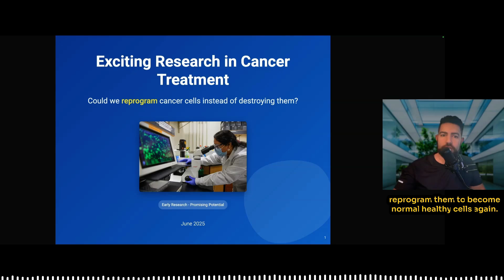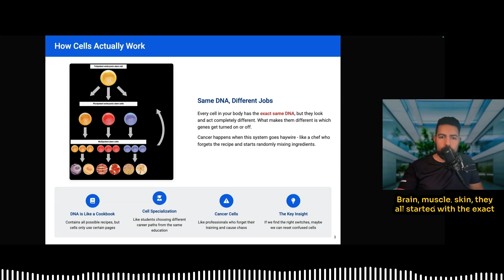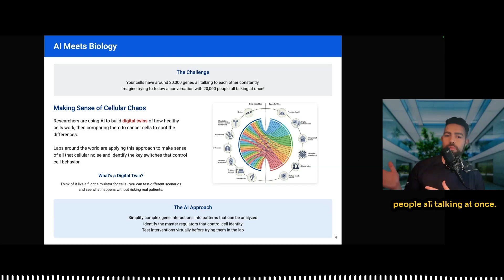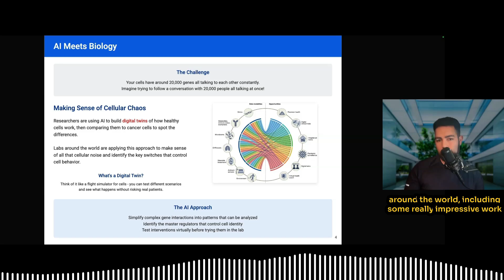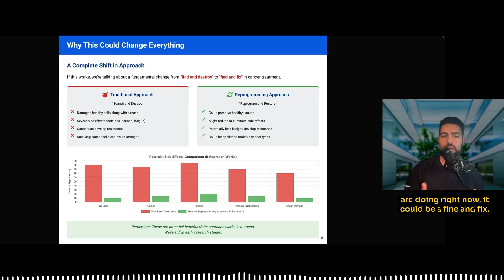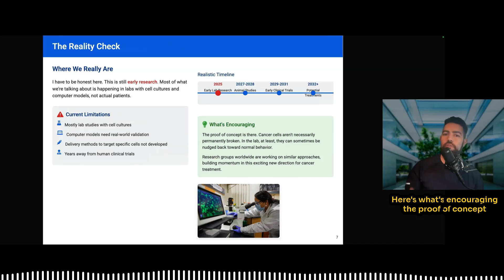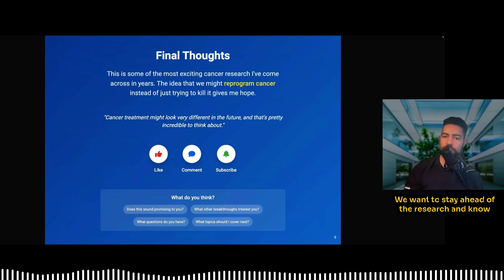Could This Change How We Fight Cancer Forever?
🔬 EXCITING CANCER RESEARCH: CAN AI ACTUALLY REPROGRAM CANCER CELLS? | AI Breakthrough 2025 🔬
Could we one day reverse cancer instead of destroying it? This episode explores a game-changing discovery from KAIST that uses AI-powered gene network analysis to identify key molecular “switches” that might reprogram cancer cells back into healthy ones. A futuristic concept with very real scientific promise—let’s break it down!

🧬 IN THIS VIDEO:
• How current cancer treatments work—and their limitations
• What cell differentiation teaches us about cancer behavior
• How AI is mapping gene networks to find “master regulators”
• Spotlight on HDAC2, FOXA2, and MYB: key genes under study
• Why reprogramming may offer fewer side effects
• The truth about timelines for clinical use

🧠 KEY RESEARCH HIGHLIGHTS:
Instead of destroying malignant cells, this research focuses on reprogramming their behavior using AI-driven gene network modeling. By targeting master regulator genes, scientists hope to reset the cancerous cell’s identity—much like flipping a genetic switch.

⚙️ Developed by researchers at KAIST, this work uses digital twins of gene networks and deep learning to simulate how cells respond to various reprogramming inputs. Still in early lab phases, but the implications are massive.

⏱️ TIMESTAMPS:
00:00 – Introduction: The Cancer Reprogramming Concept
01:00 – Problems with Current Cancer Treatments
02:30 – How Cells Work and Differentiate
04:00 – AI Meets Biology: Digital Gene Twins
05:30 – KAIST Lab Findings Explained
07:00 – Advantages of Reprogramming Over Chemotherapy
08:30 – Where the Research Really Stands
09:30 – Final Thoughts & Future Outlook

• Instagram: Follow for daily insights and behind-the-scenes content

📖 SOURCES AND FURTHER READING:
1. KAIST and BENEIN: Reprogramming Colon Cancer Cells
Source: OncoDaily article details that KAIST scientists have used a system (referred to as BENEIN) to identify and inhibit key regulatory genes—MYB, HDAC2, and FOXA2—to reverse the malignant phenotype of colon cancer cells, causing them to resemble normal enterocytes.
Source: Peer-reviewed research confirms that simultaneous perturbation of MYB, HDAC2, and FOXA2 has a pronounced effect on controlling the differentiation trajectory toward a normal cell state in colon cancer models.

2. Digital Twins and AI in Oncology
Source: A narrative review of reviews in the scientific literature outlines how digital twin technology, integrated with AI, is being used to model cancer progression and optimize treatment strategies, supporting the shift toward personalized, data-driven cancer care.

3. Biorevert Inc. and Industry Collaboration
Source: Biorevert Inc.’s official website describes its mission to develop reversion therapeutic technologies that aim to return cancer and aged cells to a normal, healthy state without killing them, using AI and systems biology platforms.
Source: News release confirms a joint research and development agreement between Biorevert Inc. and Therazyne (founded by a KAIST professor) to develop new cancer therapeutics targeting novel, reversible anti-cancer targets discovered by Biorevert.

These sources provide the foundation for the script’s factual accuracy regarding the science, technology, and industry developments in cancer cell reprogramming and digital twin applications.